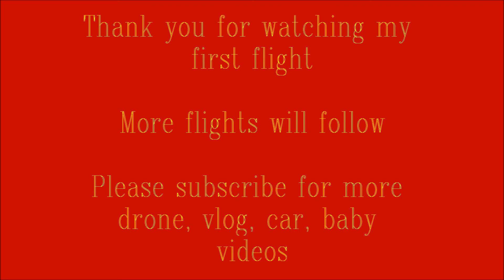First drone flight at sunset X380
XK Detect X380 drone quadcopter first ever flight. Videoing and photos at sunset over the Roman ruins and Breydon water in Norfolk. Beautiful evening and a fantastic flight.